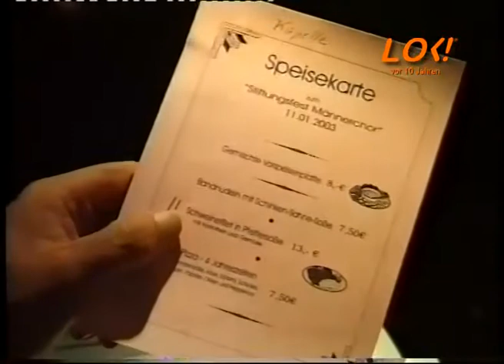"Tango Argentino" beim Lehrter Männerchor (Jan. 2003)